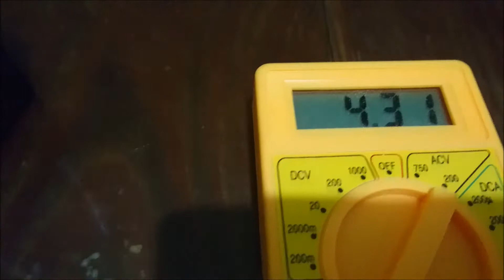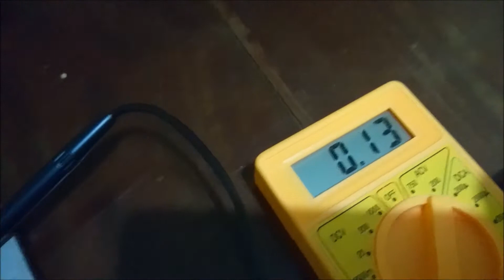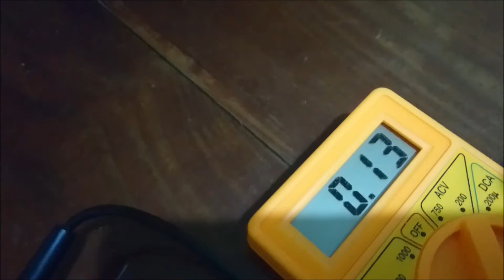Prueba del Módulo y Bobina de Encendido En Volkswagen Cross, Fox, Lupo...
¿Sabías que en las bobinas de encendido es posible probar el módulo y repararlo al cambiarle un tránsito el cual es el que entra en corto? Esto aplica en la familia de vehículos Volkswagen y muchas otras marcas.

Esto aplica para todos los modelos que usan el motor 1.6 a gasolina de Volkswagen: Fox, Crossfox, Lupo, Seat, Audi, Space Fox, Suran, Golf, Polo, Fox Xtreme, algunos Skoda, etc. La prueba se hace con un tester o multímetro a todo el conjunto o a la bobina y módulo por separado.

La bobina debe marcar una resistencia de entre 4 y 6 ohmios (ideal 4.5 hasta poco más de 5) y el módulo, debe tener una resistencia cercana a 0.40 ohmios hasta 0.60 o un valor muy cercano. Todos los valores cambian según la calidad y buen funcionamiento del multímetro…

Por lo general, el módulo de la bobina de encendido lo hace es quemar (dañar o entrar en corto) un tránsito, este puede ser cambiado y lograr así la reparación de dicho componente, pero lo mejor es comprar otro módulo y mejor aún, otra bobina de encendido.

Es importante comprar una pieza original o de una marca reconocida por su calidad y garantía, nunca cometer el error de comprar una económica procedente de China y algún origen de dudosa reputación.